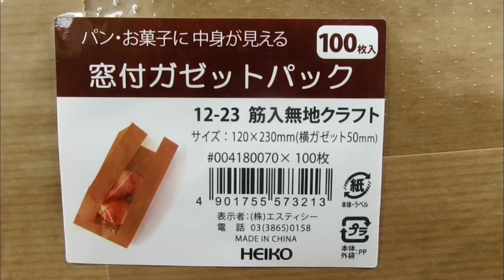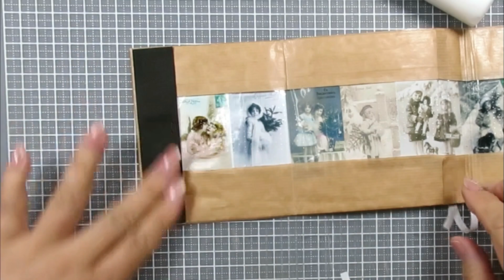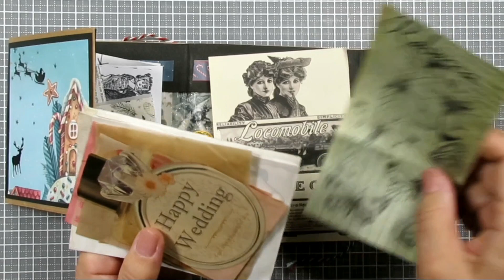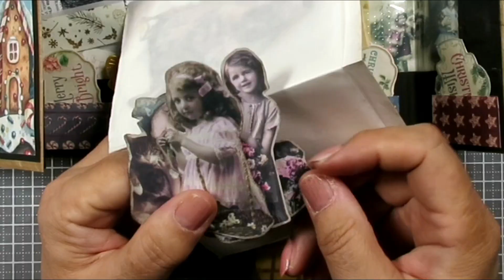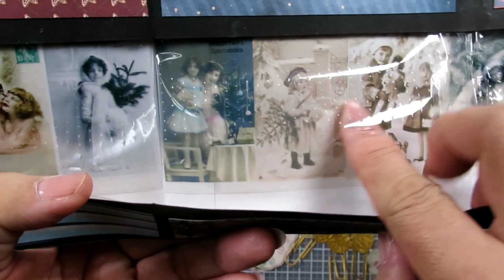窓付きガゼットバッグでXmasお財布型お裾分けファイル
大好きなガゼットバッグで今回も作品を考えました。
２枚使ってお財布型お裾分けファイルです。
ミニタイプなのでお友達や、子供達にプレゼント用の
バッグとして作成しても面白いと思います。
薄めのチョコレート、クッキー等をいれても
面白いかも！！
デザペも折り紙の大きさでできます。
沢山ある折り紙で、色々なシーズンのタイプが
作れます。また春用をつくってみたいなと思ってます。
OHPフィルムを利用した面白い作品になりました。
ガゼットバッグの形も今回このような作品を
考えるきっかけをもらいました。
見る方、作る方に楽しんで頂けたら嬉しいです。

ガゼットバック お裾分けファイル OHP フィルム

使用したデジタルペーパー
・TaylorMadeJournals（OHPフィルムのデザイン）